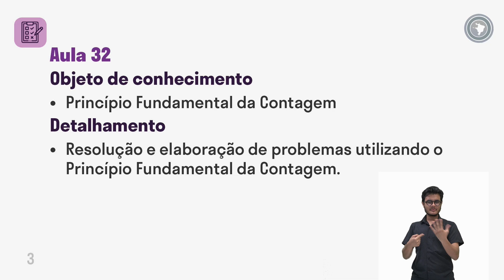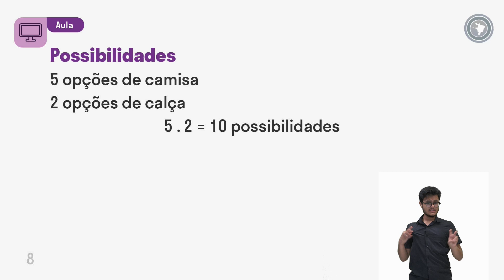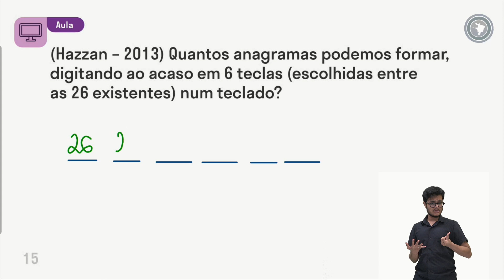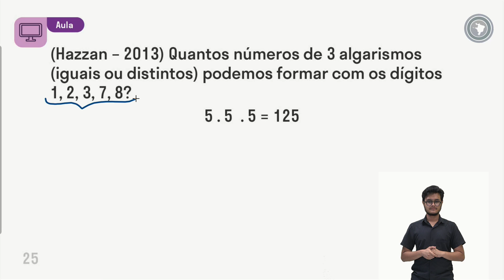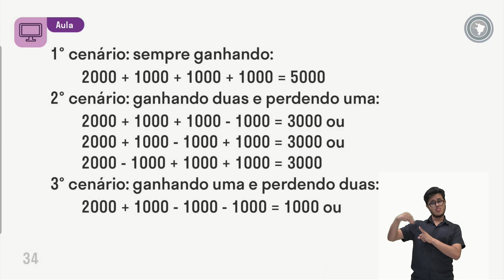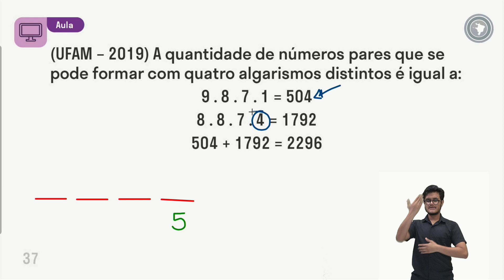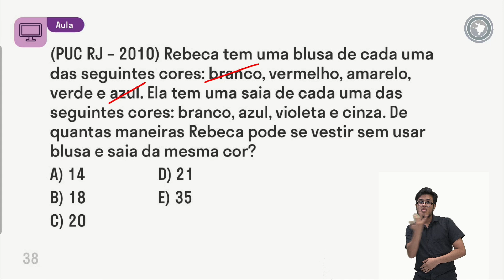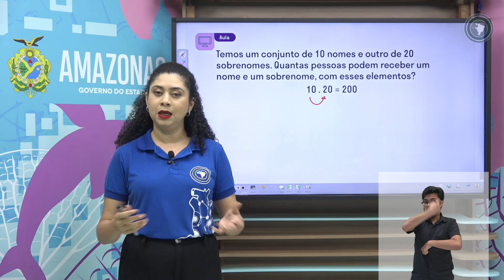Matemática - Aula 32 - Princípio Fundamental da Contagem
Resolução e elaboração de problemas utilizando o Princípio Fundamental da Contagem.